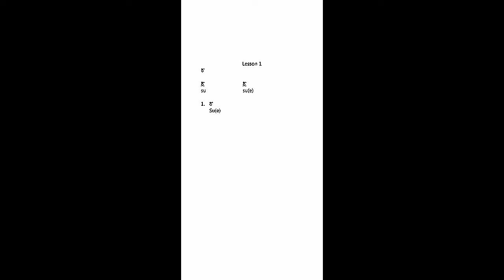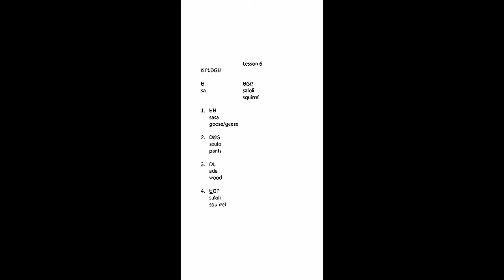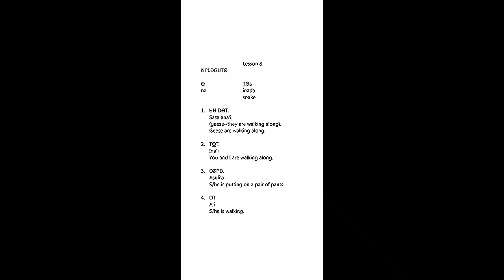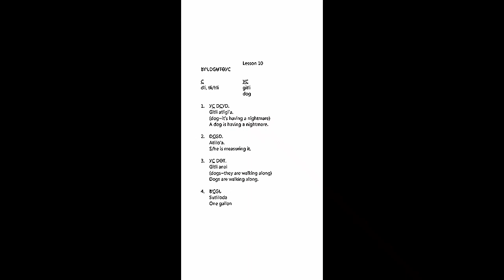Cherokee Language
Cherokee Reader By Derbin Feeling Lessons 1-10